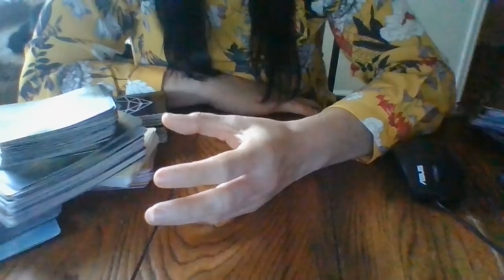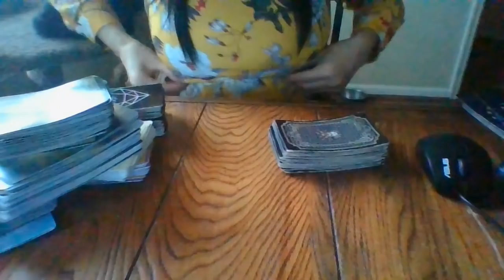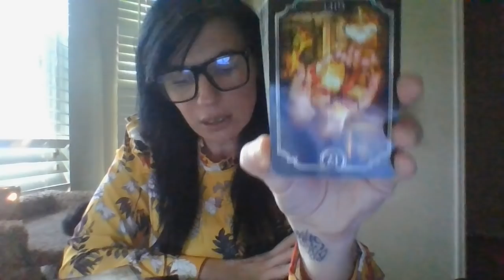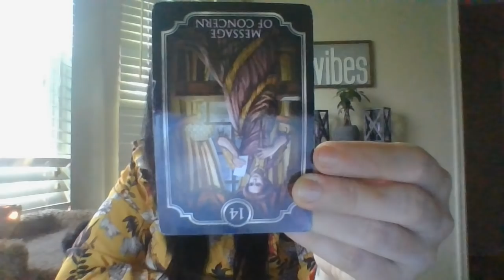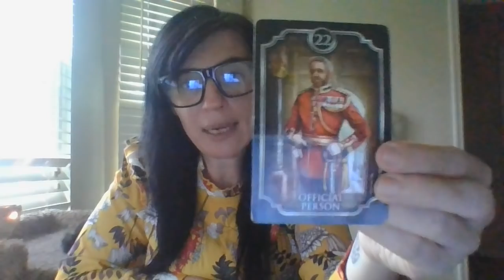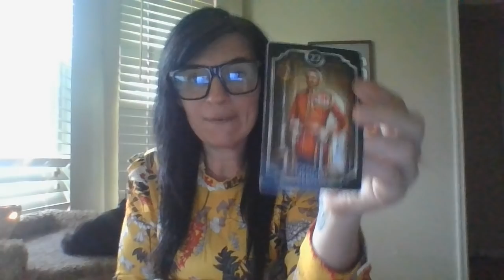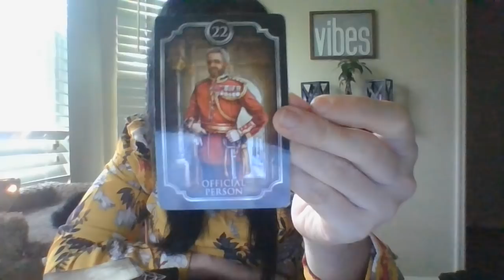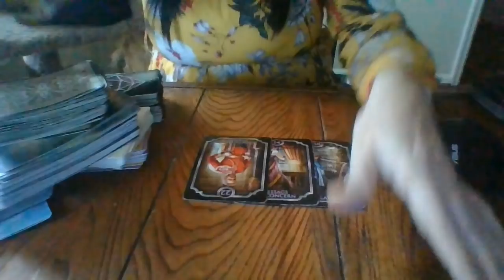DEC 21- INTERNAL COMPANY INVESTIGATION COMING! HUGE FEDERAL INVESTIGATION COMING!